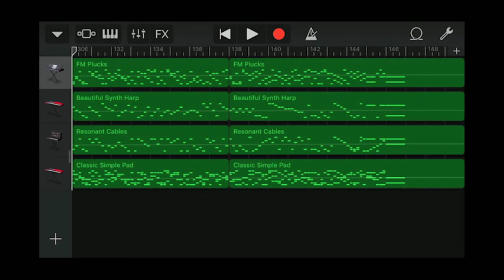GarageBand song 227 (fm plucks, beautiful synth harp, resonant cables, classic simple pad)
*Date
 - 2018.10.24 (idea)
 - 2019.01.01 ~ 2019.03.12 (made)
*Instrument
 - Synth Leads : FM Plucks
 - Alchemy Synth : Stringed - Beautiful Synth Harp
 - Synth Pads : Resonant Cables
 - Alchemy Synth : Pads - Classic Simple Pad
*Key : c# minor